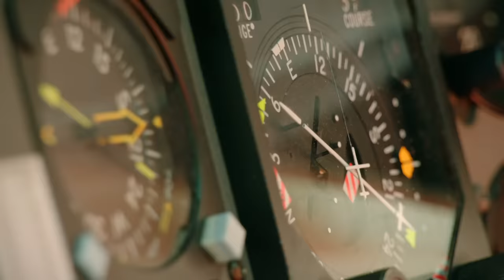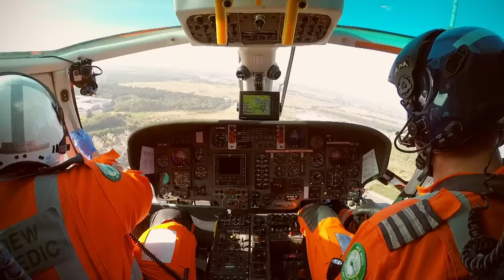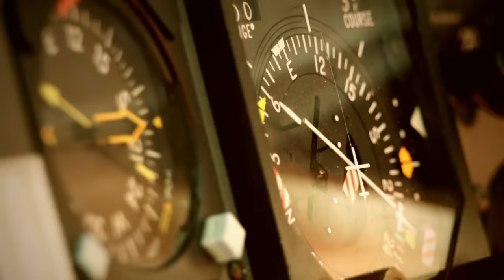Saving A Teenager's Life | S02 E01 | Hospital Documentary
Today, in Teeside, the Air Ambulance team head just 4 miles to try and save a teenager called Karl who has been knocked down and trapped between two cars. Plus, the East Anglian Air Ambulance must transfer a 66 year old man who is experiencing serious chest pains to the nearest hospital.

Air Ambulance ER follows British medical teams as they take to the air in emergency situations. Going behind the scenes to show ambulances carrying out their life-saving work from the minute an accident is reported to the moment they reach their patient. The fast-paced action and aerial filming capture the courage of the team members that are on-call throughout the UK.